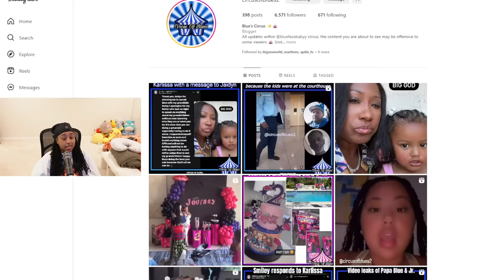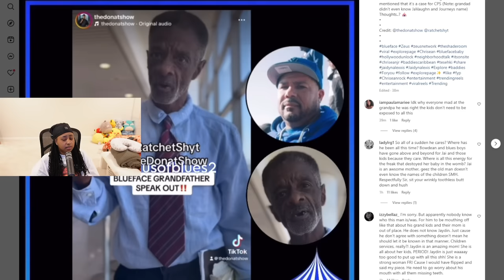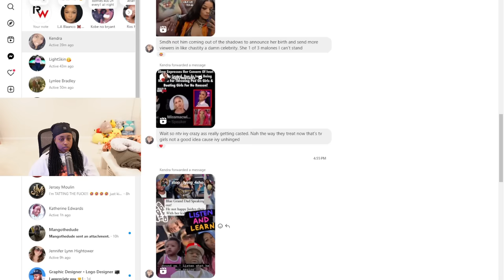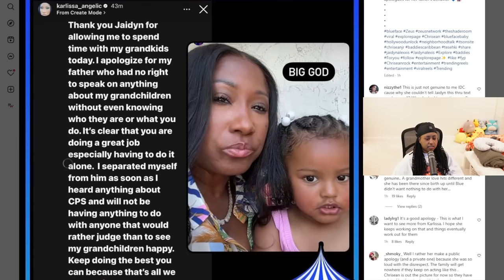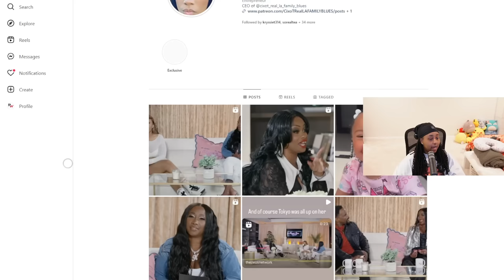Blueface is NOT out of J@!L yet AGAIN 🙄 Karlissa DAD 🤬 at JAIDYN for bringing her S0N to court 😱